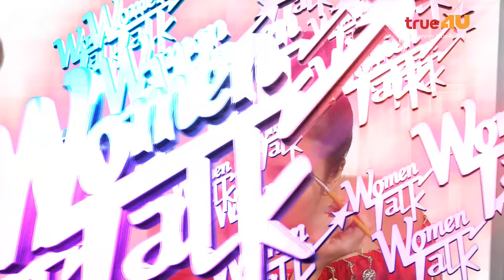WOMEN'S TALK S2 [Full Episode 19 - Official by True4U]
WOMEN'S TALK รายการวาไรตี้ทอล์คโชว์
รายการ Women’s Talk พูดคุยเรื่องที่ผู้หญิง
ยุคใหม่ต้อง อัพเดท ทั้งข่าวดัง แฟชั่น ความสวย
ความงาม สุขภาพ โดย 2 พิธีกรเพื่อชีวิตยุคใหม่ที่ต้องการ In Trend และเข้ากระแสไม่ตกยุค

ช่วงที่ 1 : Talk of the town ( Women’s trendy )
ไปตระเวนสถานที่เที่ยว ที่ฮิตๆ อาทิ Kitty Café, Siam Square one
เพื่อแนะนำและรีวิวร้านสถานที่ที่เป็นกระแส และเรื่องที่เป็น Talk of the town หรือ อินเทร็นด์, แฟชั่น, gadget etc.

ช่วงที่ 2 : Passion
Passion นำสาวๆที่รู้จักกับกิจกรรมต่างๆ ซึ่งไม่ว่าจะเป็นสาวเปรี้ยว
สาวหวาน หรือสาวสไตล์ไหน เตรียมตัวไปเพลิดเพลินกับกิจกรรม
ที่ทั้ง Cool & Chic รวมทั้งยังได้สาระและความรู้
แล้วต่อไปนี้เวลาว่างของคุณ จะไม่เหมือนเดิม!

ช่วงที่ 3 : Beauty Secret ( Let’s Talk about beauty)
พาสาวๆไปสวยๆ กับเรื่องสุขภาพ ความสวยความงาม
สวยจากภายในสู่ภายนอก การดูแลตัวเองที่ถูกต้อง และการออกกำลังกาย เคล็บลับความงามตั้งแต่ใบหน้าจนถึงรูปร่าง
โดยมีแพทย์, ผู้เชี่ยวชาญ, ผู้ใช้ผลิตภัณฑ์ หรือ เจ้าของผลิตภัณฑ์ พูดคุยและให้คำแนะนำเกี่ยวกับความงามและสุขภาพอย่างแท้จริง

พิธีกร : โบว์ สาวิตรี AF5
พิธีกร : ใบเฟิร์น (พัสกร พลบูรณ์)

ทุกวันศุกร์ วลา 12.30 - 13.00น.